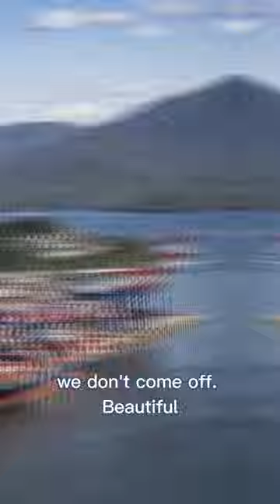Jamie talks about his KingFisher 3025 Offshore Boat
At the Edmonton boat show Jamie shared his thoughts about the KingFisher 3025 and his experience with Gibbons Motor Toys.